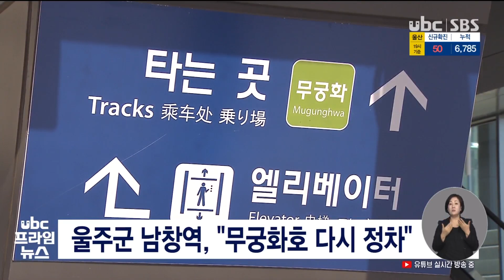울주군 남창역,무궁화호 다시 정차 20211228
울주군 남창역,"무궁화호 다시 정차"

 한국철도공사가 어제(27) 남창역에 무궁화호를 정차하지 않기로 결정한 지 하루 만에 다시 정차하기로 했습니다.

 울산시는 오늘 열린 동남권역 4개 철도사업 개통식에서 남창역의 무궁화호 운행의 필요성을 코레일에 건의한 결과, 정차하기로 최종 협의했다고 밝혔습니다.

 국민의힘 서범수 의원도 오늘(28) 한국철도공사 고위 관계자에게 남창역에 계속 정차하는 방향으로 적극 검토하겠다는 답변을 받았다고 밝혔습니다.

 남창역은 온산·온양의 거점역으로 무궁화호가 정차하지 않을 경우 태화강역까지 이동해야 해 주민과 정치권 등의 반발이 거셌습니다.@@